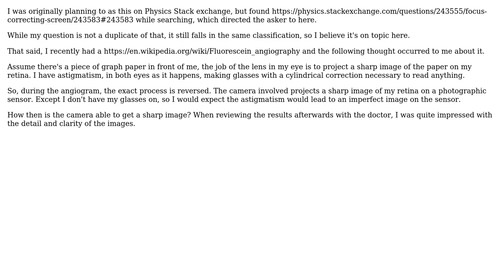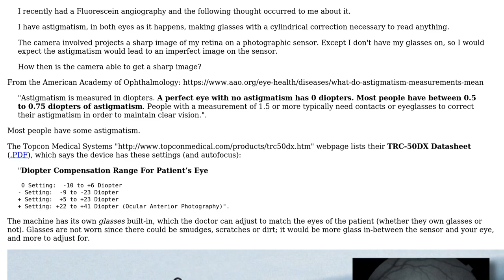Engineering: What lens is needed for a retina scan?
With thanks & praise to God, and with thanks to the many people who have made this project possible! You are responsible for your own actions.